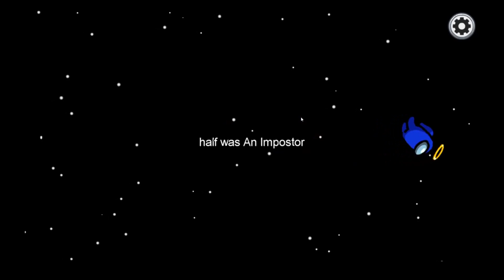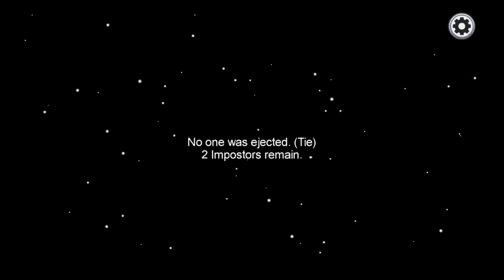among us] oh no why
and big thanks to myself for editing this video lol